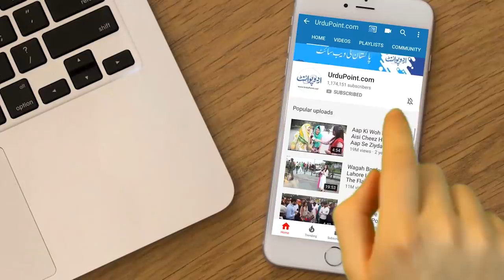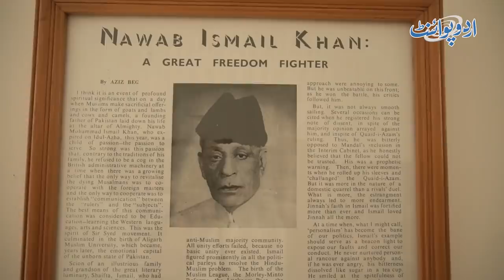Famous Model Nadia Hussian Ka Ghar Kesa Hai - Maid Ke Sath Viral Video Ke Peche Real Kahani Kia Thi?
Nadia Hussain Khan is a Pakistani television actress, host, supermodel, entrepreneur and fashion designer. She's recognized as one of Pakistan's first supermodels. Nadia Hussain recently was talk of the town after her video went viral with her Maid. How luxury life Nadia Hussain is spending and how her house look. Watch exclusive interview of Nadia Hussain with Shaan Arain.
Anchor : Shaan Arain